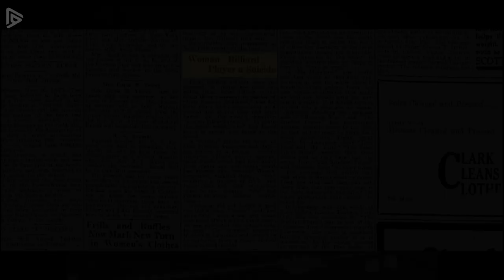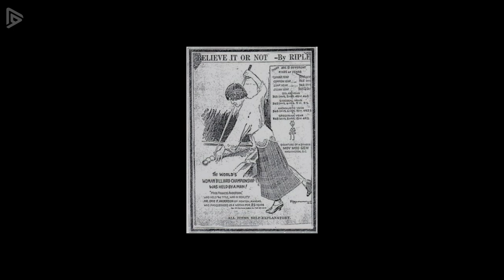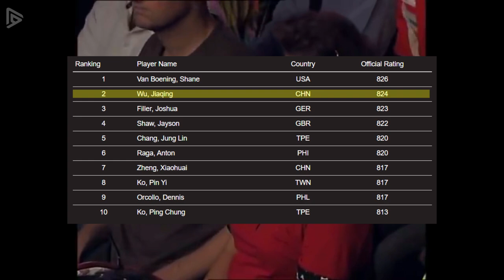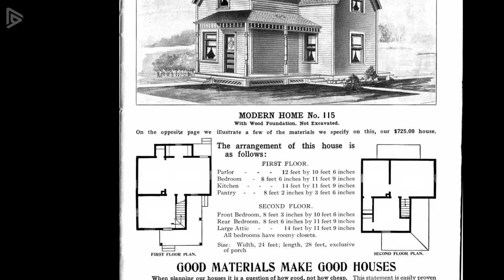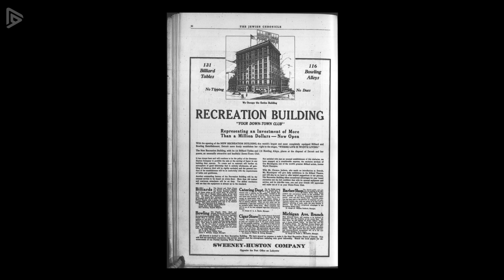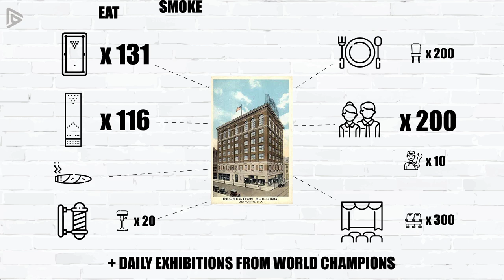5 pool facts you probably didn't know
0:00 Intro
0:07 Blind pro pool players
1:01 The strange story of Miss Frances Anderson
3:37 A 16 years old player with 2 world titles
5:37 The origin of the pool lingo
7:05 A giant pool hall with over 130 pool tables

I hope you enjoy those interesting pool facts!

This video combines short excerpts from 60+ different video/audio source materials for commentary purpose.